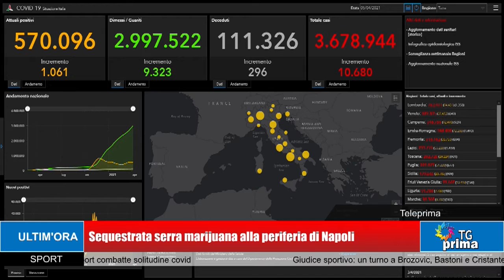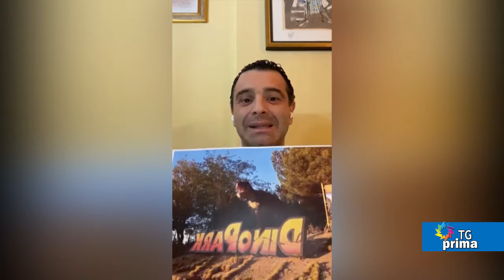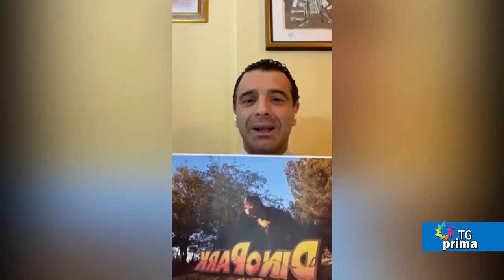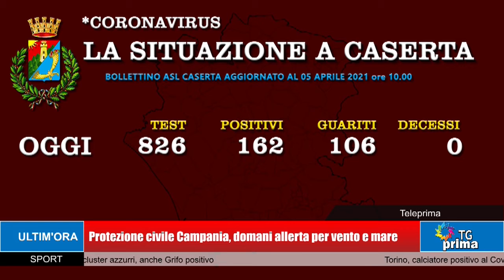TG Prima Ore 13:30 (06-04-2021)